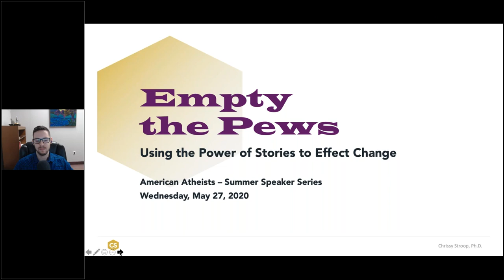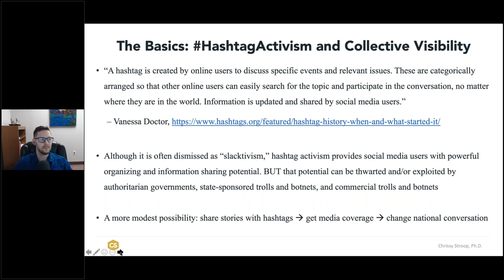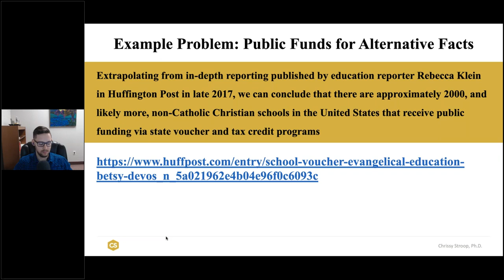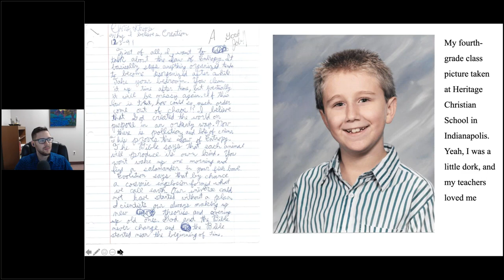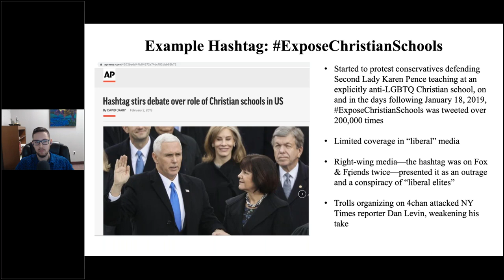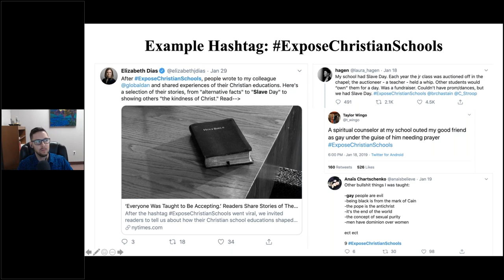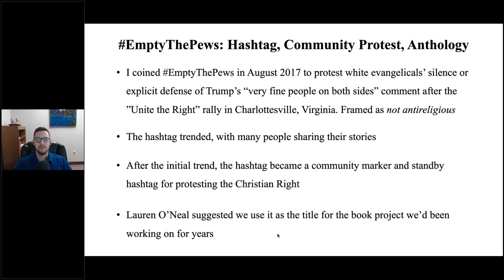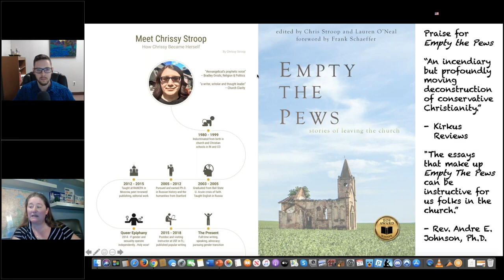Empty the Pews: Using the Power of Stories to Effect Change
Following the 2016 election of President Trump, Stroop coined the hashtag EmptyThePews on Twitter as a call to take a moral stance against the kind of fundamentalist, authoritarian, or otherwise conservative churches that helped bring about the current political situation and all its cruelty, division, and hate. The hashtag continues to circulate with the eye-opening and often heartbreaking stories of those who found the resolve to leave evangelical, Mormon, Catholic, and other religious communities. Empty the Pews continues this campaign by sharing the unflinchingly honest stories of those who escaped hardline religious ideology—and how it failed to crush their spirits.

Our Presenters:

Chrissy Stroop is a prominent ex-evangelical writer, speaker, and advocate and is coeditor of Empty the Pews: Stories of Leaving the Church. She is the creator of the viral hashtags EmptyThePews, ChristianAltFacts, and ExposeChristianSchools Chrissy's writing has appeared in Playboy, Foreign Policy, Religion Dispatches, Political Research Associates, Dame Magazine, the Moscow Times, EurasiaNet, and other outlets.

Tom Van Denburgh is American Atheists’ Communications Director, where he oversees American Atheists’ media relations, marketing, and social media strategies. Tom is a multilingual communications expert, who has worked in translation, education, press relations, and digital marketing. A native of New Jersey, Tom spent 6 years living in Belgium and Germany. While there, he worked in the press office of the Fédération du Tourisme de la Province de Liège and in the tourism department at the Belgian embassy in Berlin.